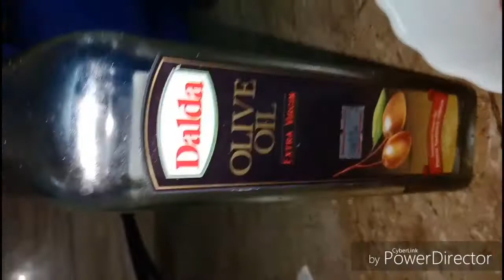Lahori takatak qeema home made